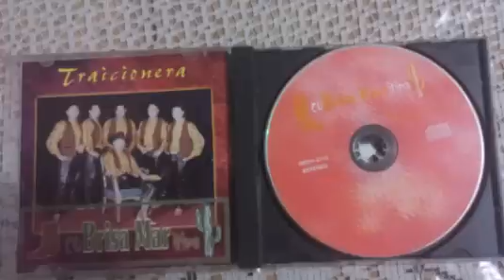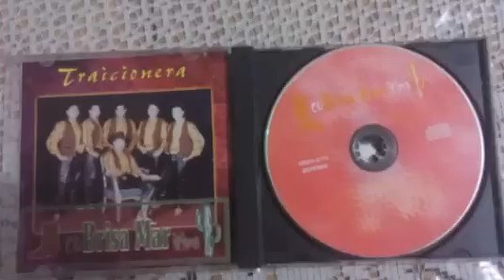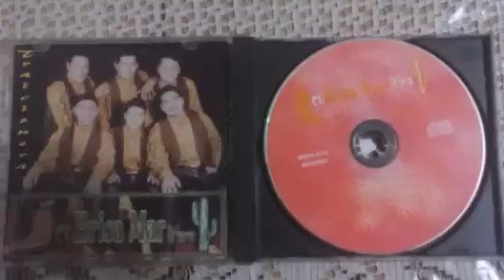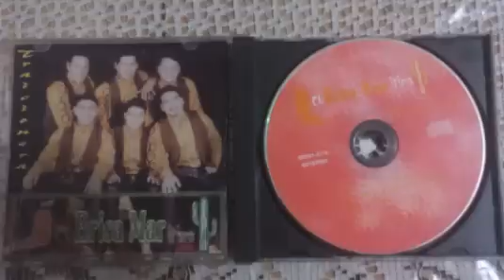Es un sueño brizamar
Buen tema para los chavos en el noviasgo ?